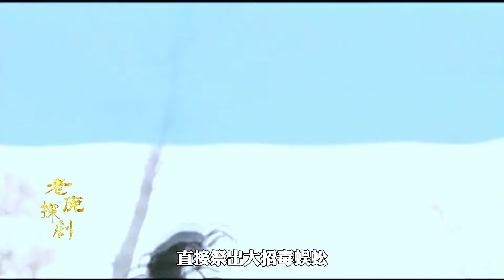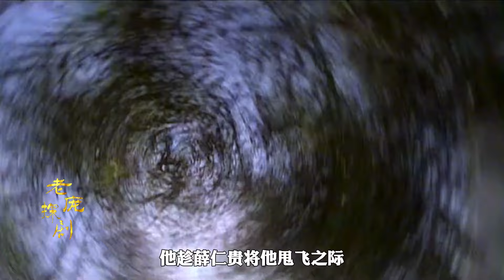薛仁貴中毒 必死無疑，但沒想到，他的師傅是大唐的戰神李靖